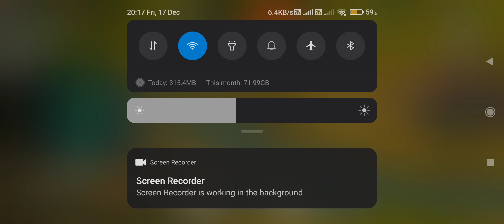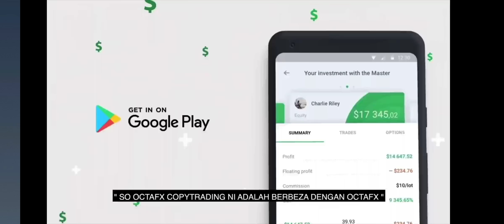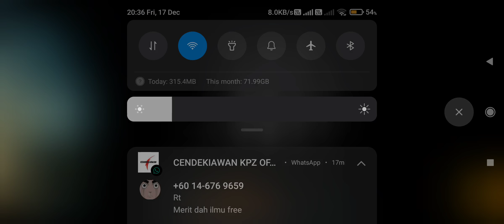Dawn of Zombies: Survival | Short Gameplay Part 2 [Android/Mobile] (Unedited)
Part 2 of Dawn of Zombies: Survival. First boss appeared...